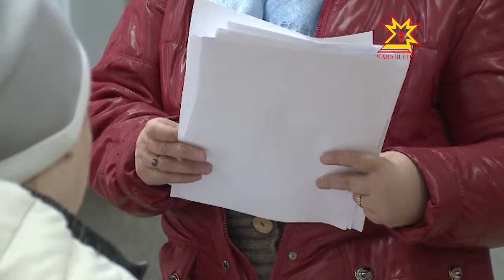Нумай енлĕ пулăшу паракан центр малалла аталанать.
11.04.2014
Çитес вăхăтра тĕп хуламăрăн кашни районĕнчех нумай енлĕ пулăшу центрĕсен филиалĕсем уçăлĕç. Вĕсенчен пĕри Элькер урамĕнче пулĕ.